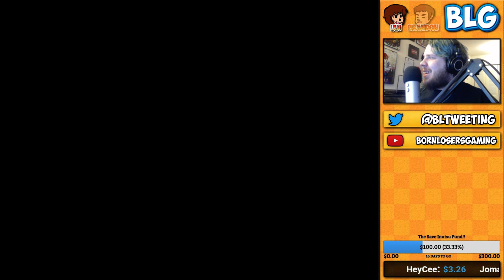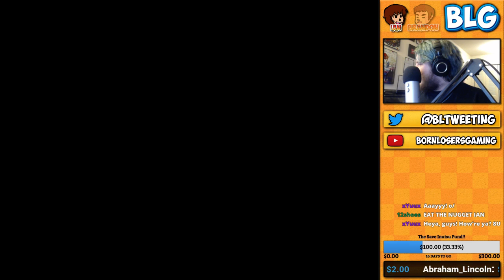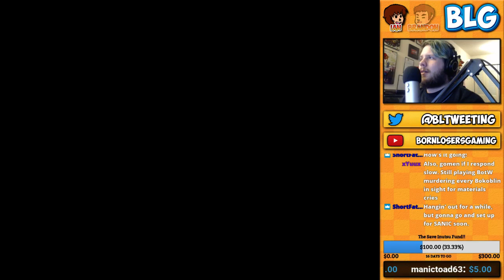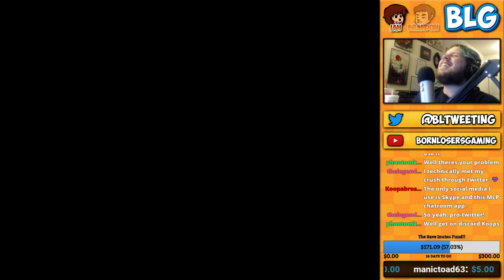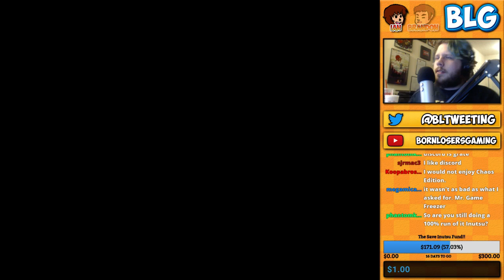BLG's February Patreon Reward Stream!! - Mario Kart 64 - Feat. Inutsu!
If you'd like to stream alongside BLG, please consider supporting the show through Patreon, and we could totally HANG OUT DO COOL THINGS LIKE PLAY VIDEO GAMES!!

Every month, for those who have donated, we all get together and play games through the magic powers of the internet! This month, we decided to check out Mario Kart 64 and take the blast through the past!

I hope you all enjoy the archive of the stream!!